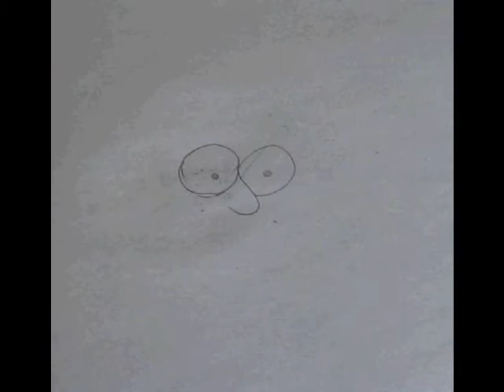8th Drawing - MrFantines(old version)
Enjoy me drawing me xD. If you wanna request a character (simpsons, family guy and Donald duck characters) just send me a PM.